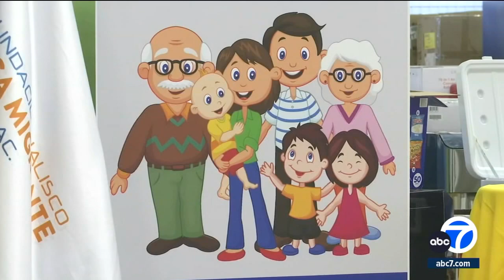Foundation helps reunite Mexican families separated for at least 10 years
Fundación Jalisco USA helps reunite Mexican seniors with children in the U.S. who they haven't seen in at least 10 years. MORE